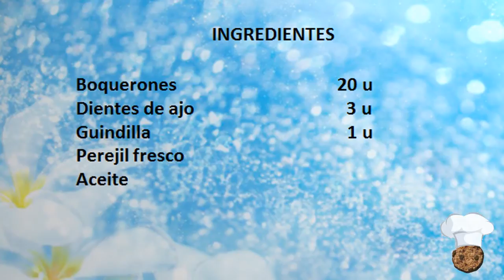COMO HACER BOQUERONES AL AJILLO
Buenas tardes.

Hoy traemos una forma diferente de comer boquerones, se elabora con 4 ingredientes básicos.

Ingredientes
Ajo
Guindilla
Aceite
Boquerones
Perejil